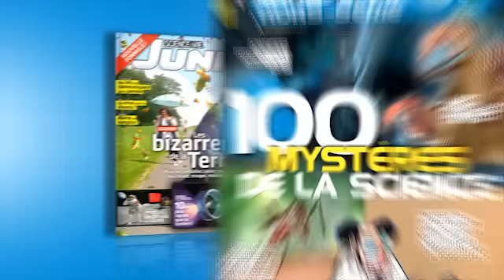SVJ spot TV nouvelle formule 2013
Découvrez le nouveau spot télé SVJ qui sera diffusé sur les chaines de la TNT : Gulli, Sixter, Syfy, Encyclo, MTV, Game One, Canal J, AB1, et Manga.